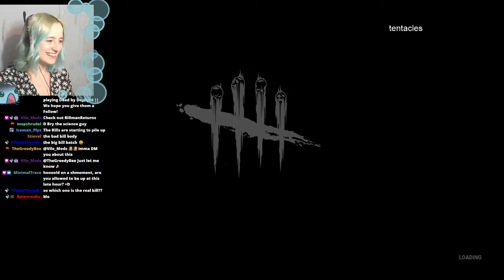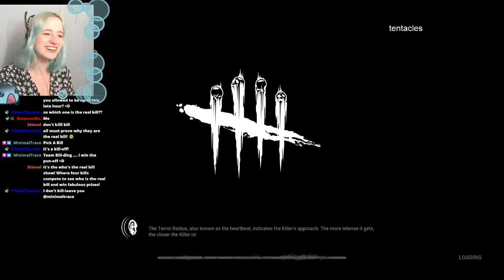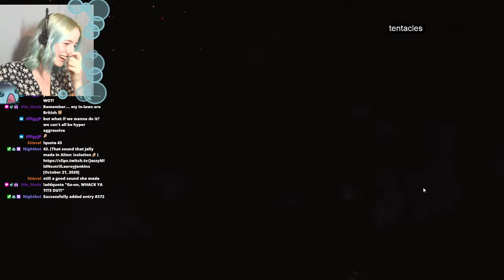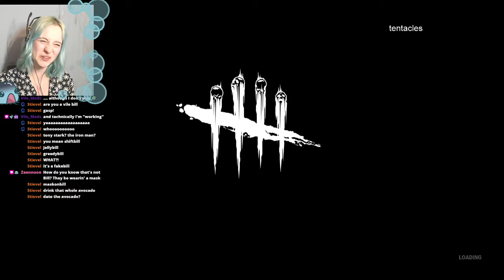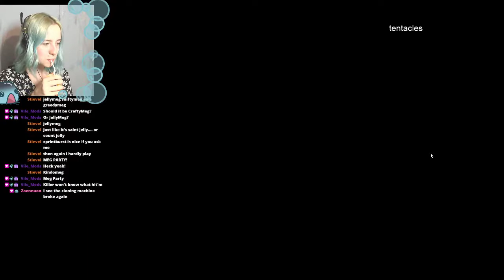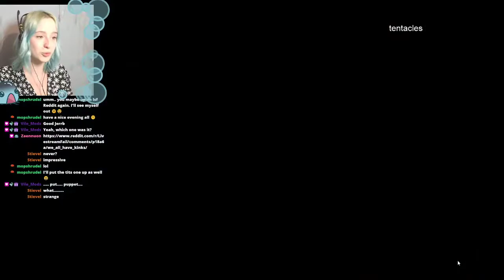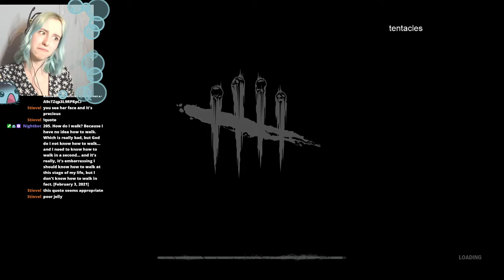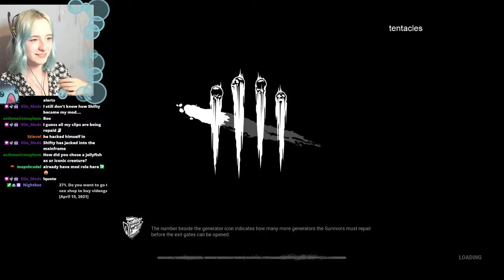09/08/2021 Bill... With Shiftyblook, TheGreedyBee and BatemanReturns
Did you want more Bill with that?